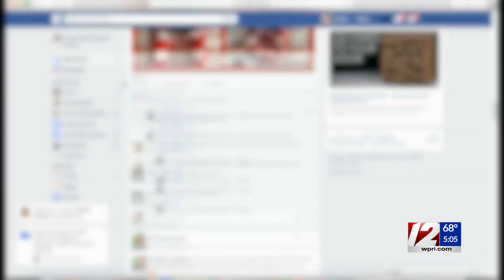Elorza calls for end to gun violence as Providence records most homicides since 2009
Providence has seen a significant uptick in violence over the past year, and Mayor Jorge Elorza tells 12 News he’s committed to putting an end to it.